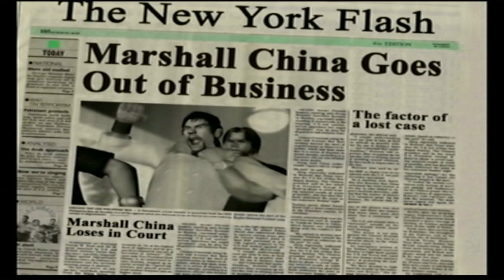Tekken 4 Law Story mode gameplay ps2